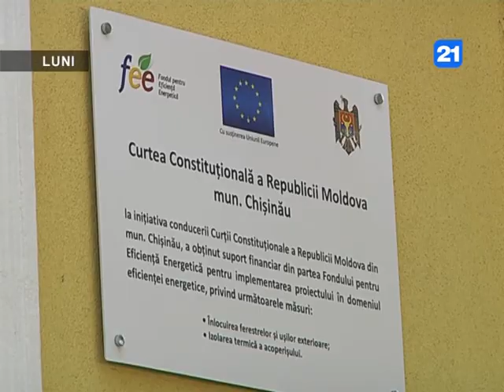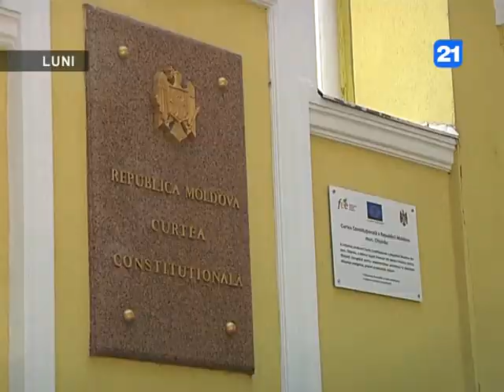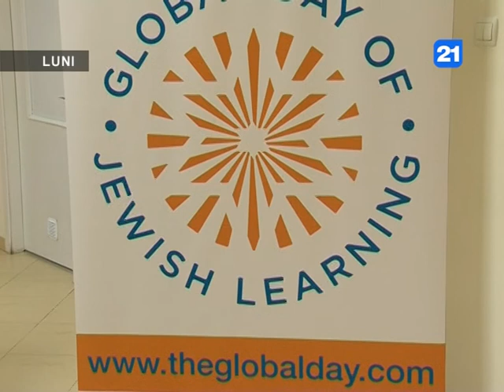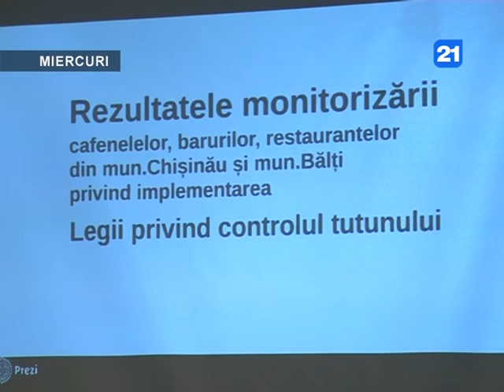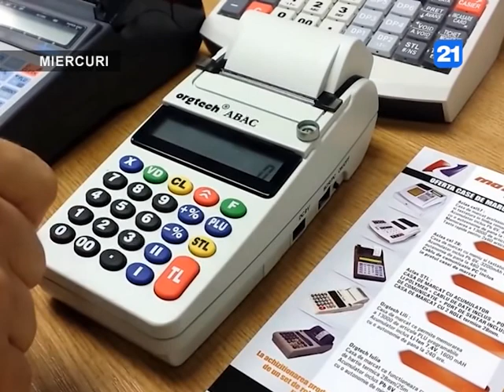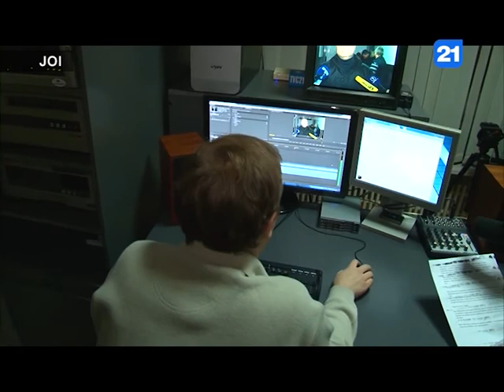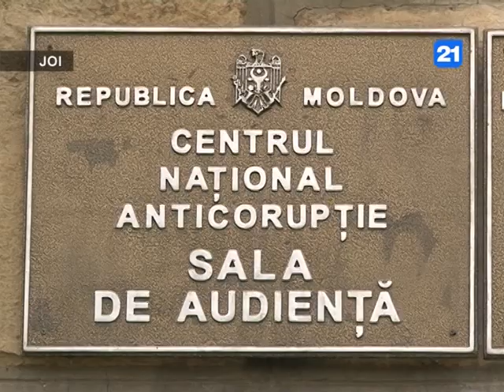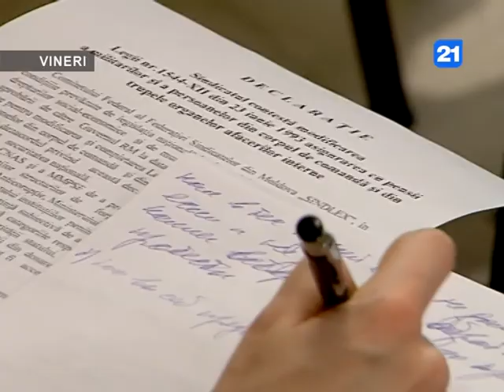Sinteza Săptămânii - 26.11.2016